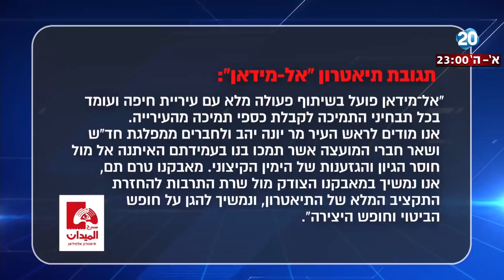היום הזה - תיאטרון האבסורד - עיריית חיפה אישרה להעניק 1.2 מיליון ש' לתיאטרון "אל-מידאן"